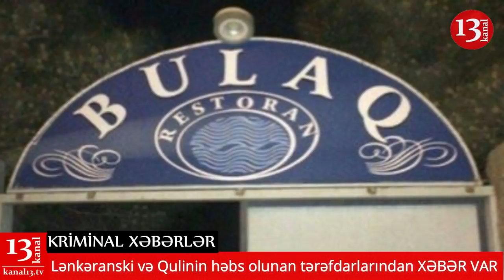Fədayə Laçın nə vaxt azad ediləcək?! Kriminal qruplar arasında SAVAŞ səngimir-KRİMİNAL XƏBƏRLƏR